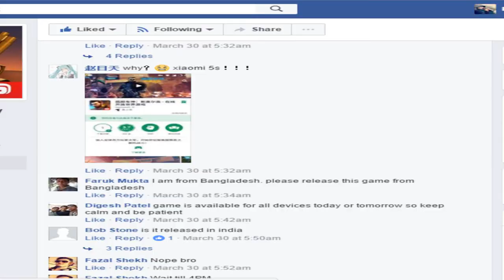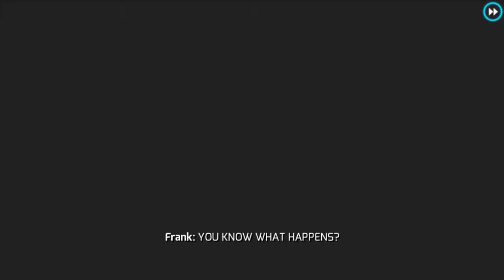ROASTING GAMELOFT GANGSTER NEW ORLEANS FAILED ANDROID GLOBAL RELEASE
Come And Join This Epic Family XD